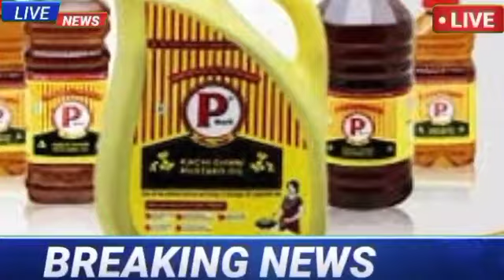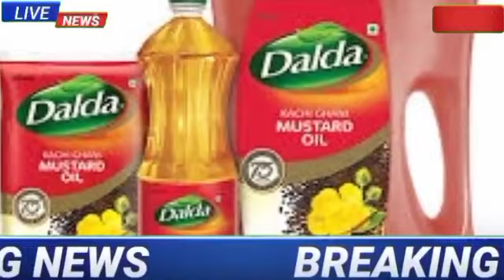Mustard Oil Latest Update।Today Mustard Oil Price Per kg।Mustard Oil Latest Update।Mustard oil।।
latest news updates
Live news